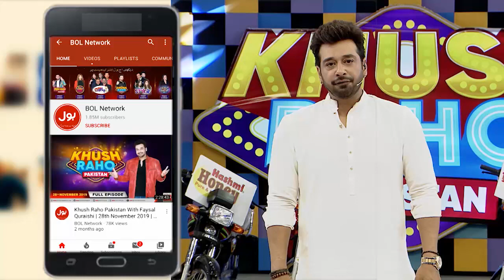Ring Bell | Khush Raho Pakistan | Faysal Quraishi Show | BOL Entertainment